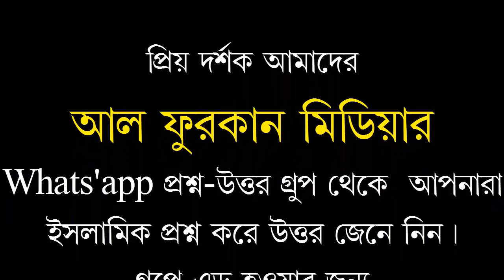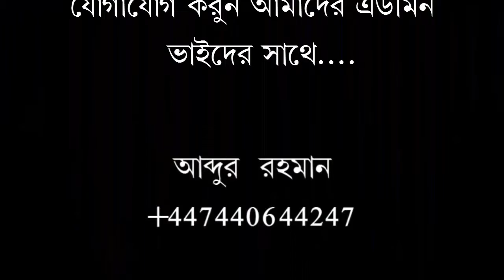পর্ব(৫)ইক্বামতে দ্বীন এর অপ ব্যাখ্যা কারিদের দাঁত ভাংগা জবাব ।মুফতী মীর মুয়াজ্জেম হোসেন সাঈফী